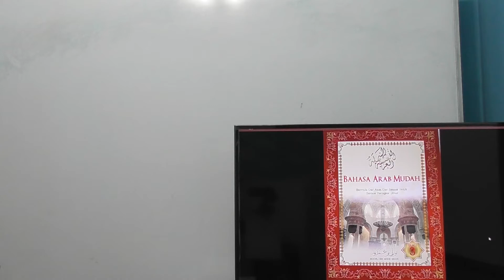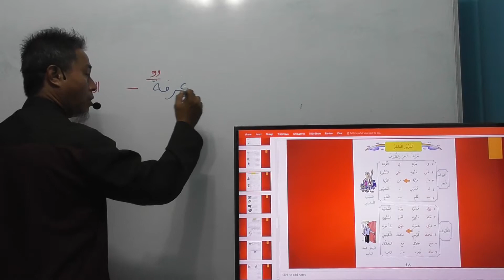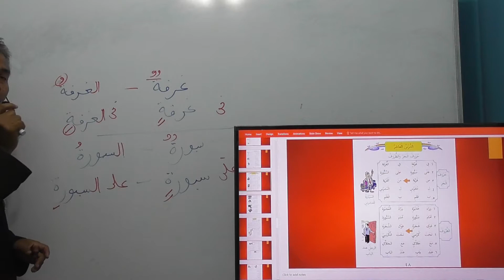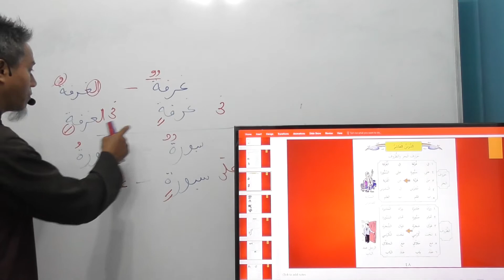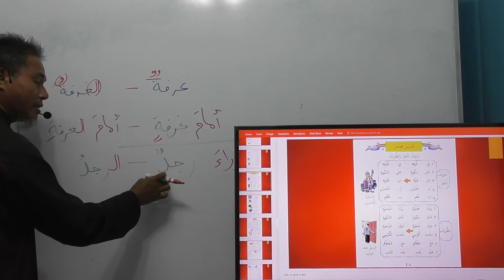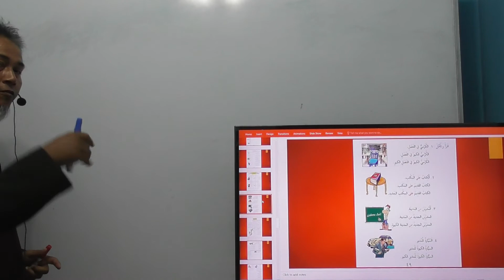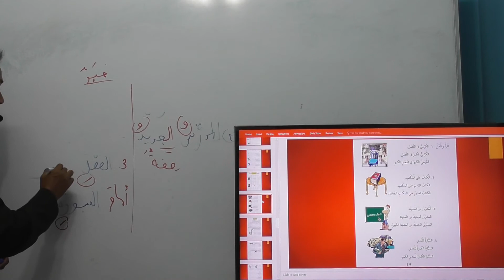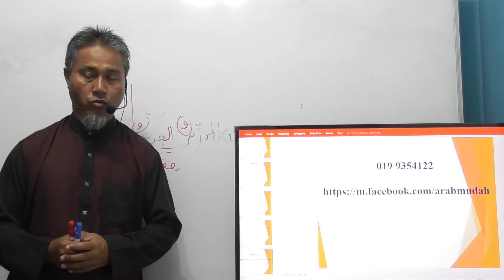kelas bahasa arab mudah pelajaran 23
Kelas ke-23 –2017

Pelajaran : buku 3(الدرس التاسع  lesson 10)
Pembelajaran oleh penulis buku bersiri Bahasa Arab Mudah (Noorli Bin mohd Noor)

Kelas dan buku bersiri bahasa arab mudah ini sesuai untuk semua peringkat umur walaupun belum pernah belajar bahasa arab. Kaedah pembelajaran bukan menghafal tetapi dengan membuat banyak ayat dalam bahasa arab dan membuat semua latihan dalam buku ini

kelas bahasa arab mudah (PERINGKAT ASAS) menggunakan buku bersiri bahasa arab mudah mengandungi 5 buah buku :
1. buku 1
2. buku 2
3. buku 3
4. buku perbualan
5. kamus bergambar